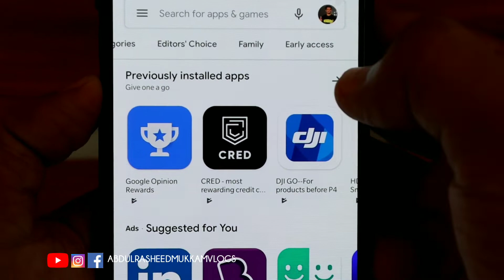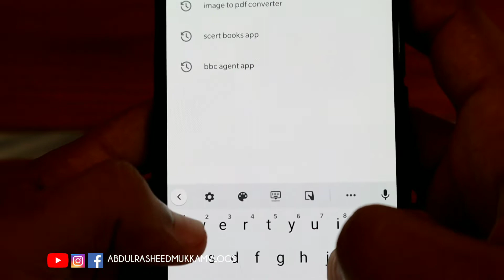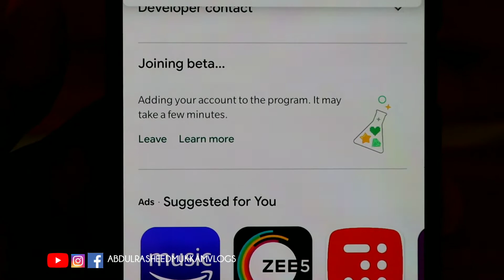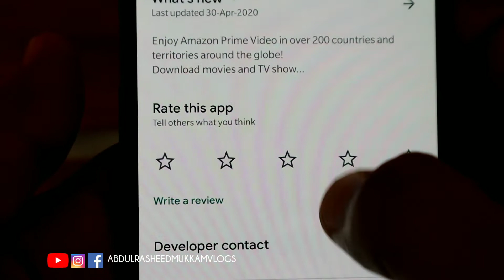Google Play Beta Program|Google Play Early Access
1️⃣ 𝗦𝗠𝗔𝗥𝗧𝗣𝗛𝗢𝗡𝗘

2️⃣ 𝗟𝗔𝗣𝗧𝗢𝗣

3️⃣ 𝗦𝗠𝗔𝗥𝗧𝗪𝗔𝗧𝗖𝗛

4️⃣ 𝗪𝗜𝗥𝗘𝗟𝗘𝗦𝗦 𝗘𝗔𝗥𝗕𝗨𝗗𝗦

5️⃣ 𝗖𝗔𝗠𝗘𝗥𝗔

6️⃣ 𝗠𝗜𝗖 𝗙𝗢𝗥 𝗥𝗘𝗖𝗢𝗥𝗗𝗜𝗡𝗚